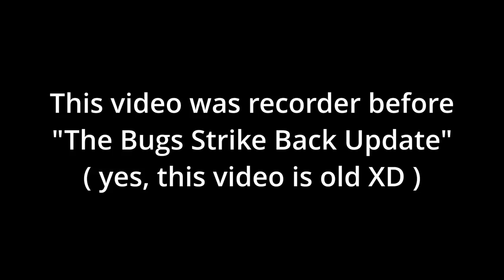APHIDS ARE ON THE MENU | Grounded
I didn't upload this because I didn't want interrupt the fnaf sb playthrough, and then I realized that I cant start a new series ( little nightmares ) without uploading this first XD
So yeah this video is pretty outdated but does that really matter? NO this is an AWSOME GAME so I HAD TO UPLOAD IT.
So why not give it a watch and see for yourself, what this bug game is all about.

I hope you enjoy the video and as always, have a good rest of your day :)

⚠ It appears you have reached the end of the description ⚠